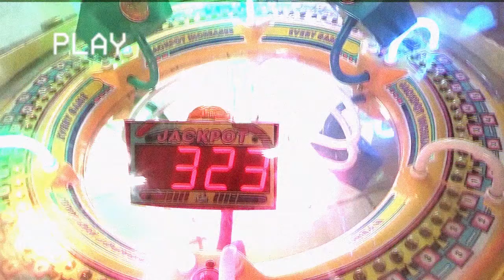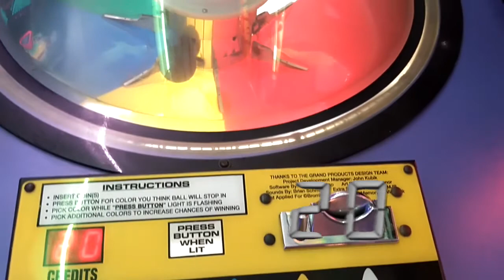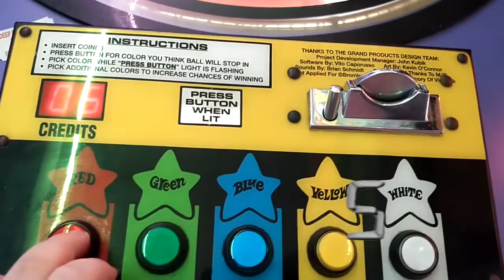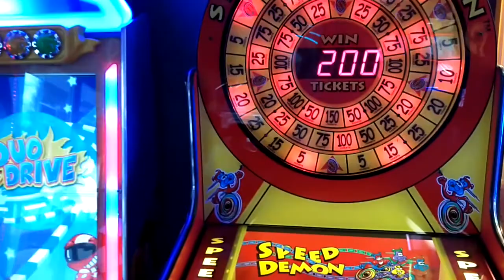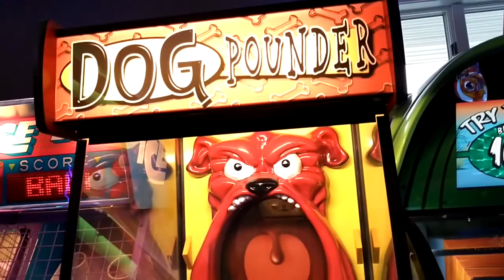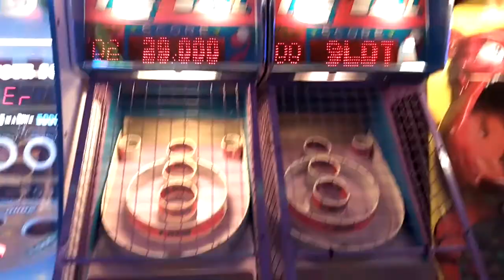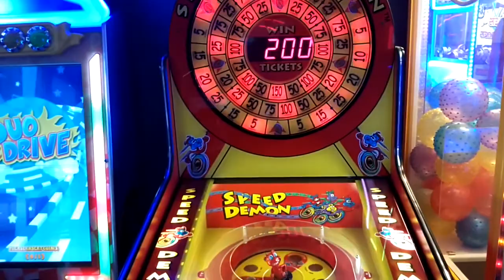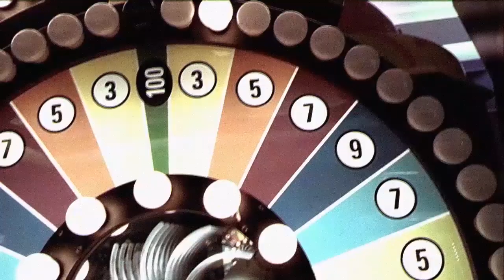Colorama 25th Anniversary Special - Adventures in the Arcade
In this episode, I go to Funland in McHenry, Maryland. The first thing I do is play 25 credits on Colorama to give it a "cheers to 25 years"!